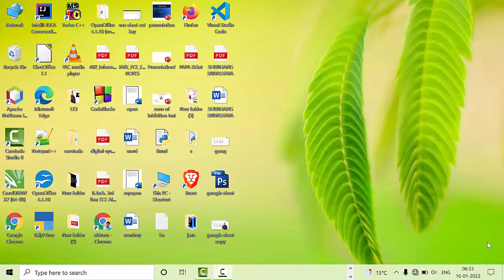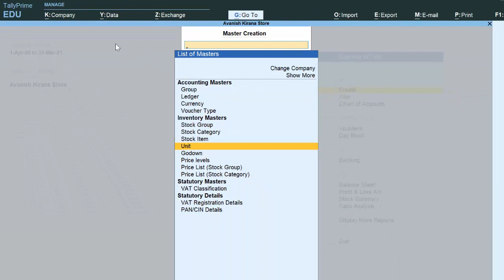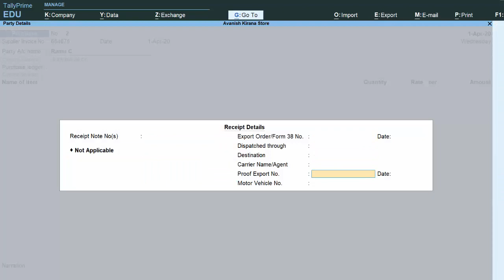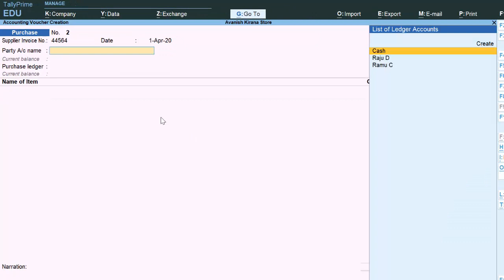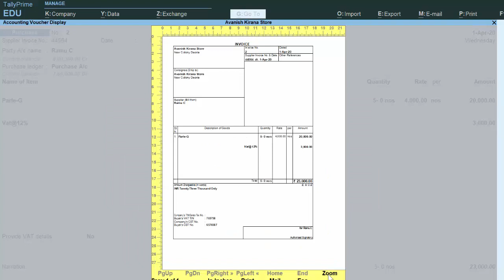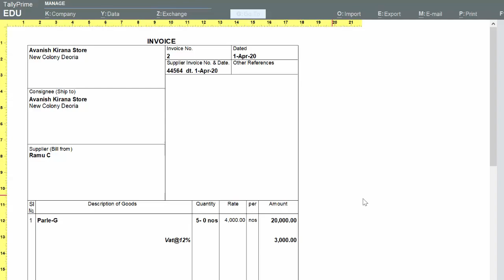Compound Unit in Tally Prime@COMPUTEREXCELSOLUTION